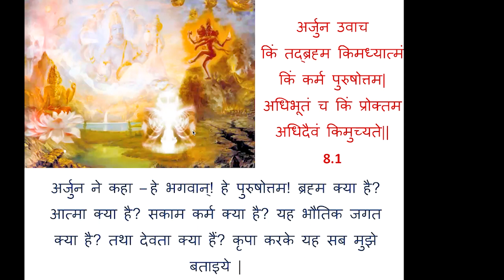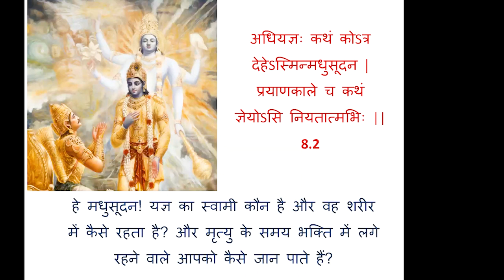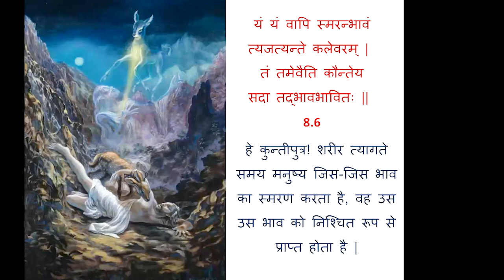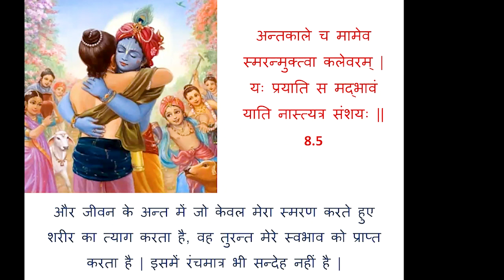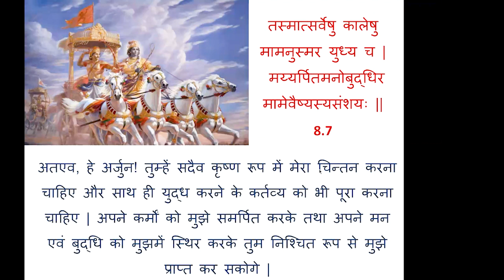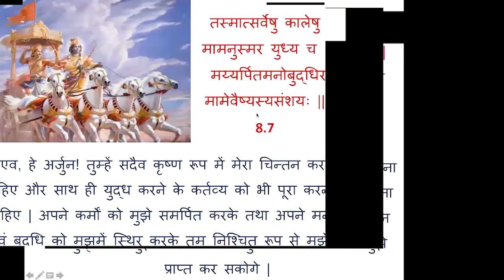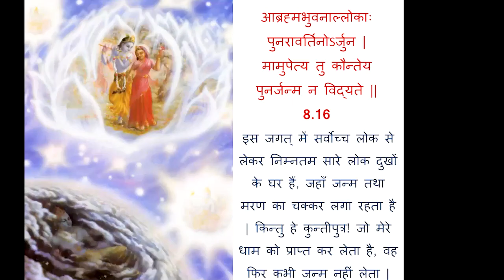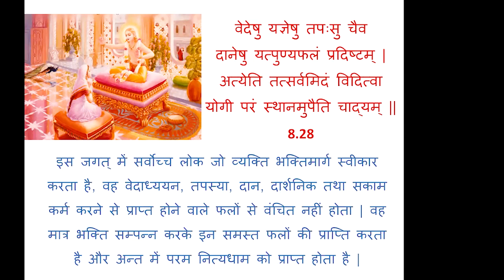Bhagavad Gita | Chapter 8 | Bhagavat-Prapti | Chakravarti Das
The Merciful Absolute (Tāraka-brahma-yoga )

By remembering Lord Krishna in devotion throughout one's life, and especially at the time of death, one can attain to His supreme abode, beyond the material world.